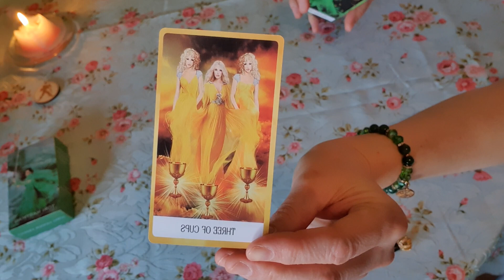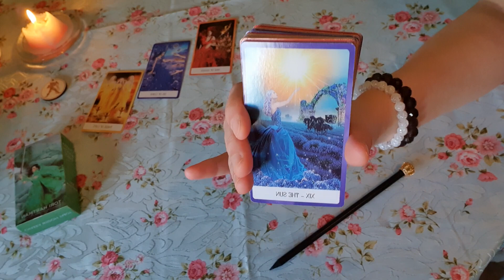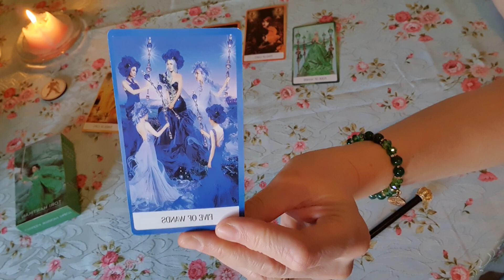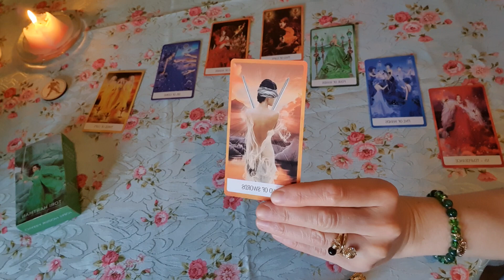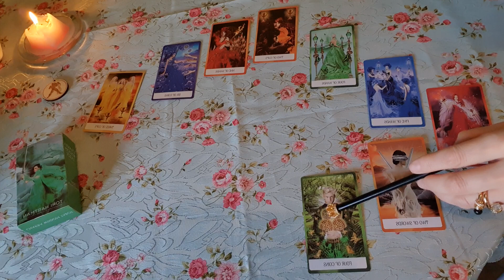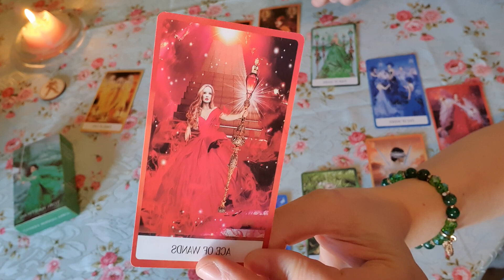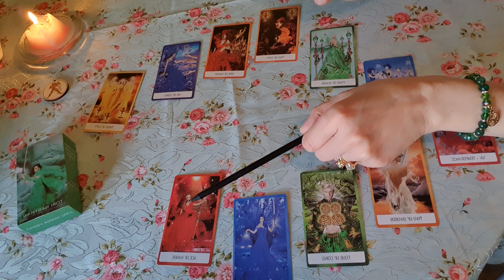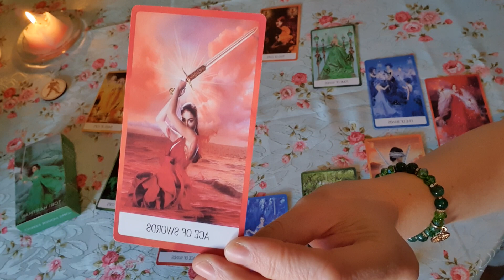Vízöntő. Tavasz 2023